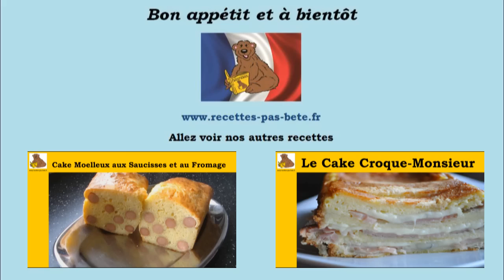Le cake aux saucisses et roquefort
La recette en vidéo du cake aux saucisses et roquefort par recettes-pas-bête, expliquer pas à pas
Retrouvez la liste des ingrédients plus bas et le lien de la recette complète.
100-110 g de roquefort
250g de farine
250g de mozzarella
100g de fromage frais
6 saucisses (de porc ou de poulet)
100g d'olives noir dénoyauté
4 œufs
un sachet de levure chimique
une noisette de beurre
Le matériels requis :
un grand bol
 une petite casserole
une cuillère en bois

Intro par Rymo , La chaîne de Rymo

Générique de fin par Mr Yéyé

Nos chaînes partenaires :

Chaine dédiée aux recettes de cuisine,  astuces,  truques  et bien plus.

Chaîne dédié aux basses du crochet avec des réalisations

Les tutos de Fredo

Chaîne dédié aux tutos informatique en tous genres expliqués pas à pas par recettes pas bête.

Chaîne dédié aux interviews de Youtuber de tous les horizons qui partagent leurs expérience et vous font découvrir leurs chaînes.

Tiago Délires

Des vidéos et des délires pour rigoler sans se prendre la tête avec un ton un peu décaler par recettes pas bête

Visitez nos sites partenaires